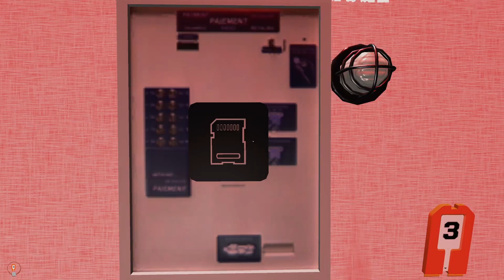Eternal Suffering | The Killer | Full PC Gameplay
Oak City terrorized by a deadly predator. Navigate through dark offices, sequential rooms, and hidden passages, solving intricate puzzles to survive. Uncover the horrifying truth behind the terror and face a shocking conclusion, the fate of Oak City is in your hands.